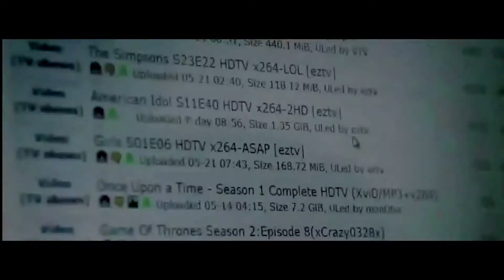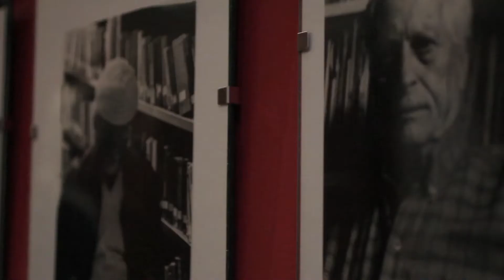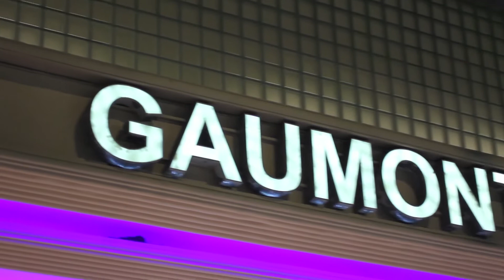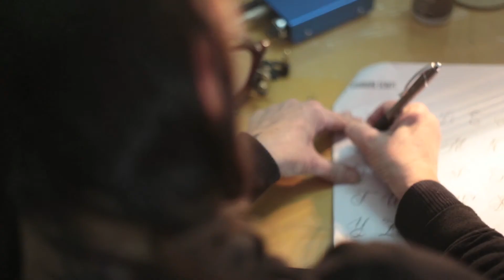16 FICDH Festival Internacional de Cine de Derechos Humanos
Video resumen
16° Festival Internacional de Cine de Derechos Humanos
"EnREDando, identidades en contacto"
Del 17 al 24 de junio en Buenos Aires